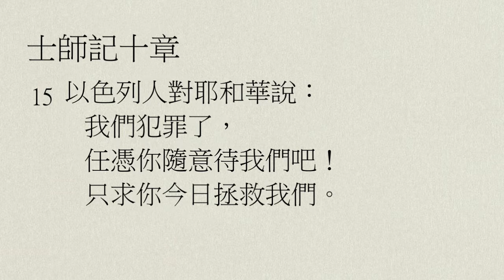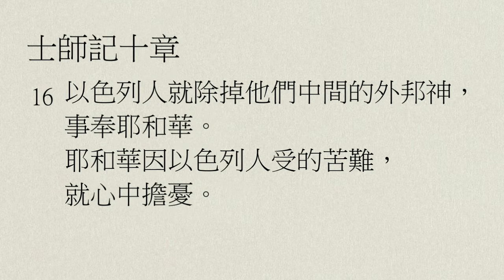【中壢+廣福教會】每日靈修 - 鄔霈慈牧師 - 5/11 - 士師記10章1～16節